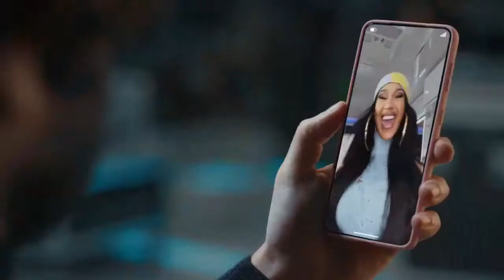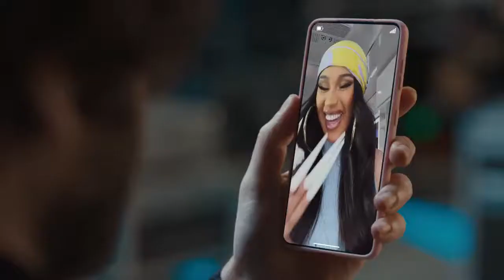Gopuff Lil' Dicky Super Bowl 2022 Quartertime Show Promo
Why has hardly anyone watched my review of The Super Mario Bros. Movie?

I put that up THE DAY the movie was released!

Anyway, I'm overdue for playlist maintenance.